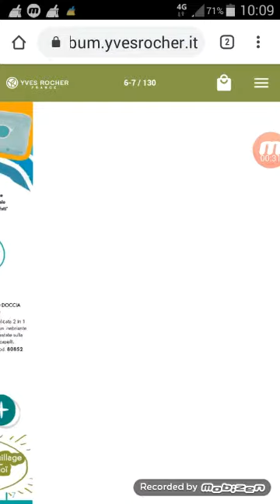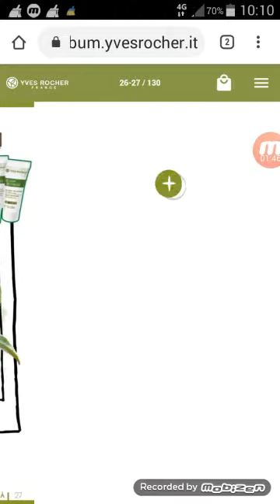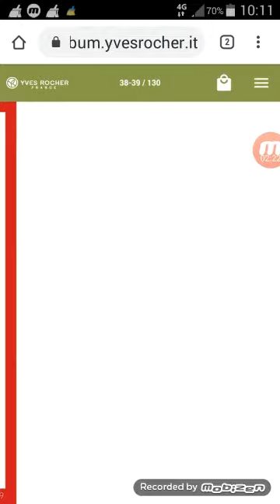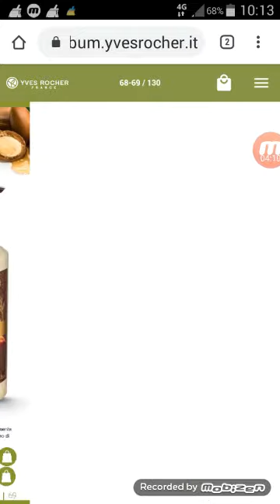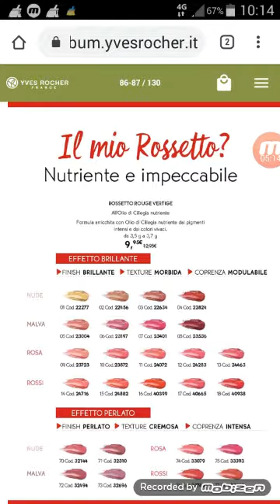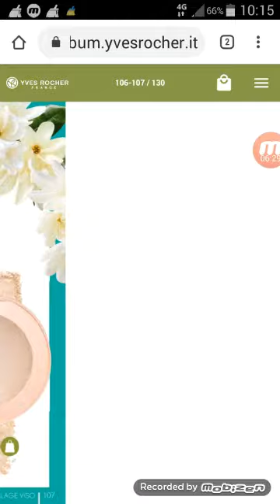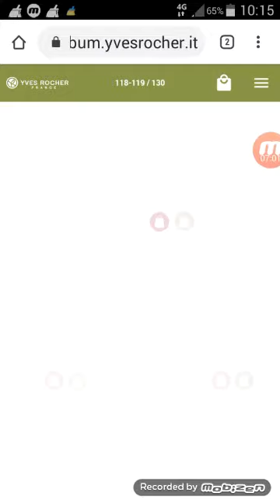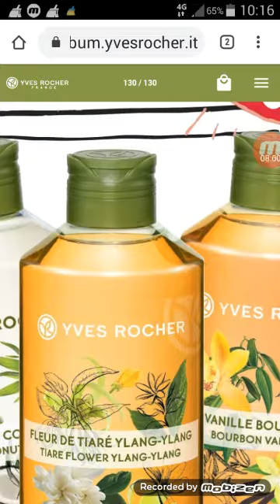catalogo Yves rocher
Non lo faccio ma è per aiutare chi lo fa a vrndere fi più